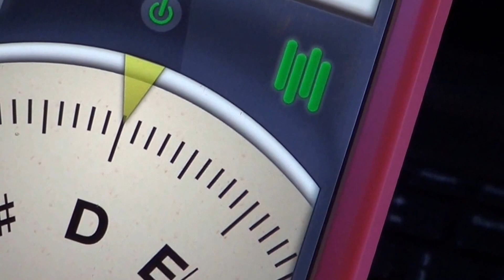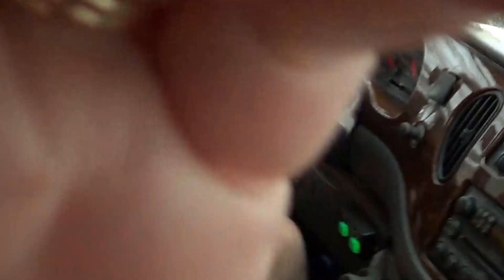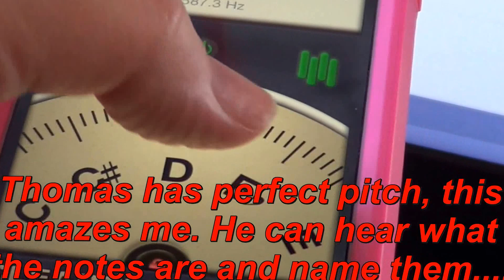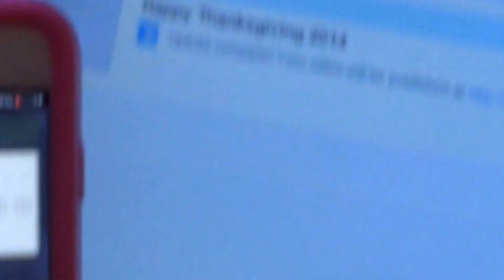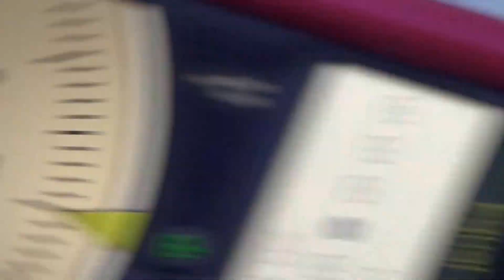Perfect pitch and "No humping Henry"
Weekends.  Sometimes they are just full of little moments. We were hanging around most of the weekend.  I video taped an example of Thomas simply knowing the name of music notes by hearing them.  That is perfect pitch.  He can do the reverse also, like I say G, and he can sing a perfect G.  A rare skill.  Sarah headed back to college Wednesday and will be home next week for winter break.  Daniel had great moments, and some intense heart wrenching painful hypertonic episodes which I did not video.  Life is just like that.  I never know what is next on the adventure list, or if I will just be able to enjoy a peaceful walk with Henry.

Why did I create this channel?  For support, to help other families dealing with the same diagnosis, to help me cope with depression and isolation, etc.   Please leave comments and help us grow and develop this channel.  Life is incredible, and I want to share our story.
Julie Hasselberger

Subscirbe to this channel

Instagram  jhasselberger

facebook page for Daniel   “Daniel’s journey with Polymicrogyria”

Daniel's sister - Check out her channels

Sarah Hasselberger